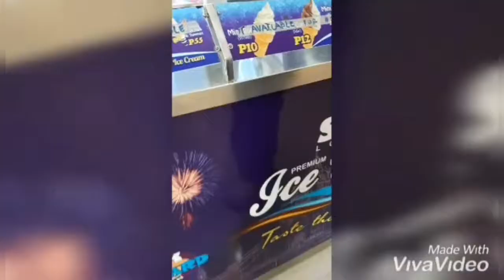Lough Out Loud with my Mum!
Let's have smiles on our faces!
I hope this will make your grey day a happy day!